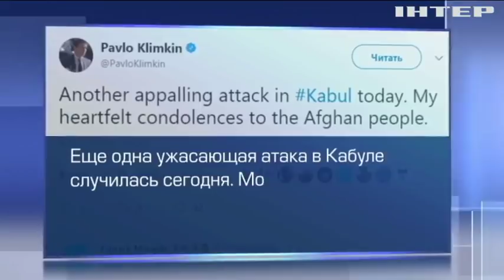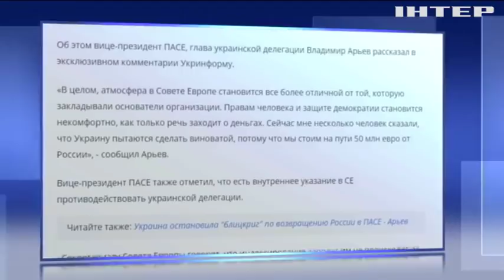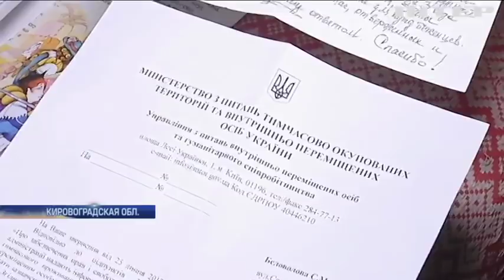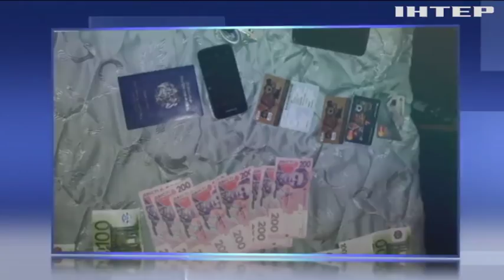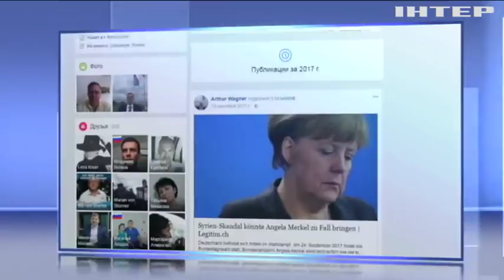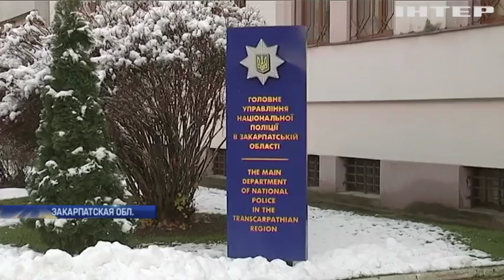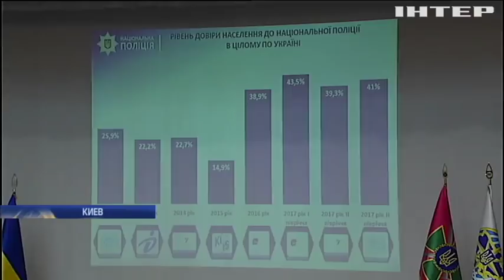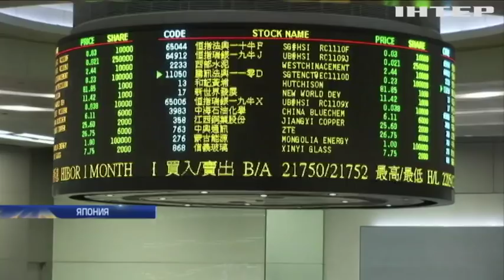Подробности, выпуск за 27 января 2018 года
Смотрите в этом выпуске:
Теракт в Кабуле. Количество жертв продолжает расти. Кто заминировал машину скорой помощи?
Гормональная атака. В Ужгороде школьные разборки закончились черепно-мозговой травмой;
Украинская экспансия. Израильские власти в шоке от количества нелегалов из нашей страны, что их ждет на земле обетованной?